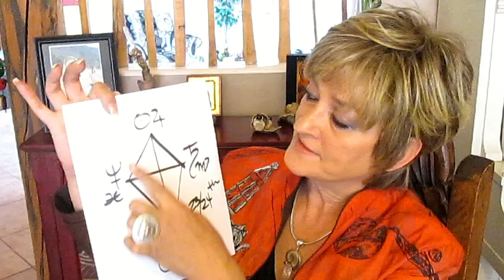Gemini Horoscope for June 2013 - Karen Lustrup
Your June Video Horoscope. News flash: Free phone app for Android.

to watch Your Video Horoscope Forecasts on your mobile.

Private recorded  audio .mp3 mini-reading for your questions sent directly to your inbox: